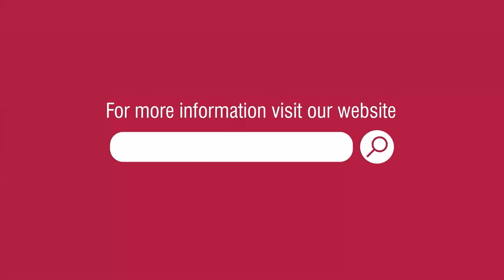IVF में successके लिए जाएं किस hospital में ? डॉ. दयानिधि, इन्दिरा आईवीएफ पटना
प्राकृतिक गर्भधारण नहीं होने पर आप IVF treatment करवाने का सोच रहे हैं तो IVF hospital के selection से पहले क्या बातें ध्यान रखनी चाहिए ये जानने के लिए डॉ. दयानिधि का ये विडियो जरूर देखें और अधिक जानकारी के लिए कॉल करें -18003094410

IVF treatment का प्लान बनाने का बाद सबसे बड़ा सवाल होता है कि IVF treatment कहां से करवाया जाए। नि:संतानता के इलाज के लिए IVF centre का चुनाव कैसे करें? IVF centre के चुनाव के लिए तीन बातों का ध्यान रखना चाहिए । पहला infrastructure of the IVF centre मतलब IVF centre में एक ही छत के नीचे patient के treatment से जुड़े सारी सुविधाएं होनी चाहिए । वहां lab या doctor consultation room या waiting area सब कुछ अच्छा design होना चाहिए।

 दूसरा जो सबसे important है वह है IVF specialist की expertise क्योंकि doctor जितने experience और उनकी expertise जितनी होगी, उतनी सफलता की संभावना ज्यादा होगी।

तीसरा important point andrology laboratory का infrastructure, advancement और वहां के andrologist की expertise.क्योंकि सफलता का 60 to 70% जो chances है वो andrology laboratory और andrologist पर depend करता है। तो जितना ही advance होगा और जितने skilled andrologist होंगे, भ्रूण वैज्ञानिक होंगे, सफलता के chances उतना ही अच्छे होंगे। तो तीन चीजें: IVF center का infrastructure, वहां के doctor का expertise और most importantly वहां के andrology laboratory का advancement and भ्रूण वैज्ञानिक की skill. तो इनका आप ख्याल रखते हैं तो आपके सफलता की दर उतनी ही अच्छी होती है।